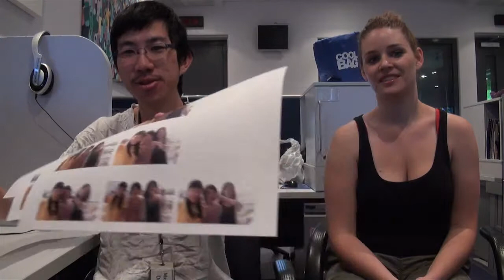the Bridge - Vlog Day 02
with Mark Skater - team CVCgo
n Dana Marie Newell from  GMR Pictures

vlog on our film project - lonliness
you can follow them as i would try to make 1 everyday
so u can follow what n where we are at

Mark Skater - facebook

mark